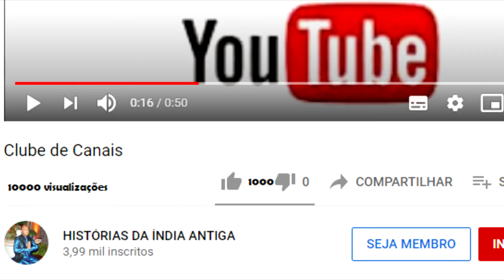RAMAYANA 36 INDRAJIT MATA SITA